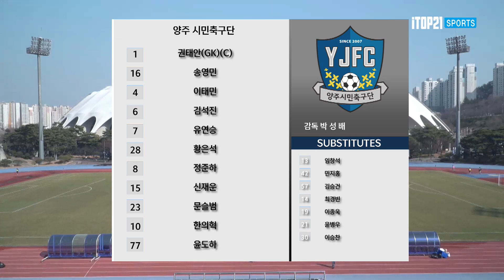[K3 League] 부산교통공사축구단 vs 양주시민축구단 - 1R - Highlight - 2022.02.26